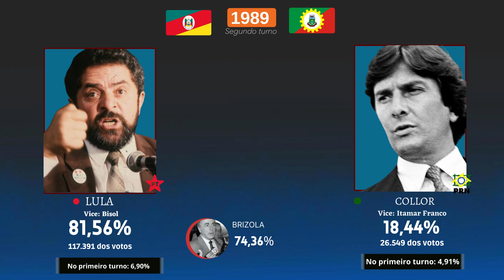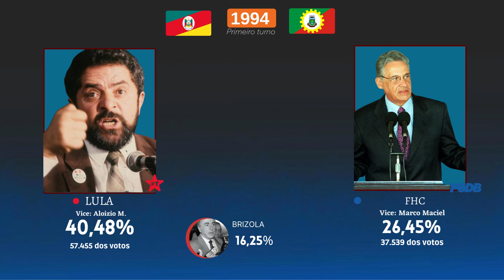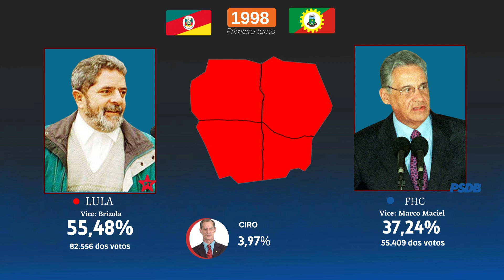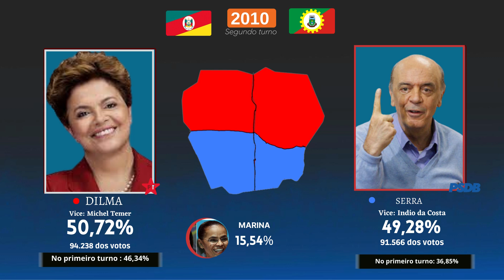As eleições para Presidente em Canoas RS (1989-2022)